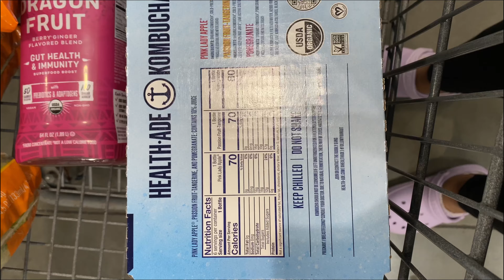Anglia Grace | My Video Diary | A Personal Look Into My Life | Entry 001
In this series, I'll be sharing my daily life with you, giving you an intimate glimpse into my thoughts, feelings, and experiences. Whether it's a happy moment, a challenging situation, or a random thought that crosses my mind, I'll be documenting it all for you to see.

Through this video diary, I hope to create a space where we can connect, share stories, and find common ground. Life can be tough sometimes, and it's easy to feel isolated and alone. But by sharing our experiences, we can remind each other that we're all in this together.

So, come join me on this journey as I navigate through the ups and downs of life. Let's laugh together, cry together, and grow together.

Today we are just running quick errands! Going to Wegman's and Costco! Eating a quick lunch in the car and just getting some sun!